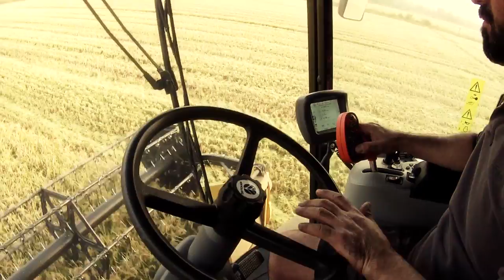New Holland CX 740 *rice harvesting 2014*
Quinto Vercellese (VC)

This New HollanD CX 740 is a very great combine, not heavy and really beuatiful.

If you want come in the big and happy GROUP of BuzzMyVideos, one of the best network, and APPLY NOW!